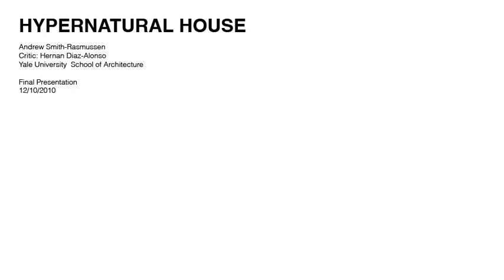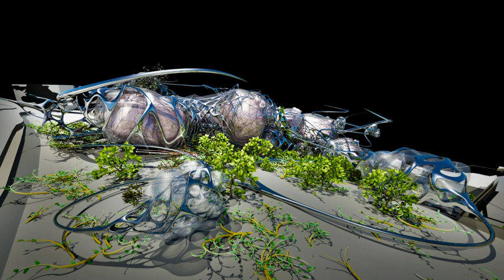Hypernatural House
Andrew Smith-Rasmussen
YSOA 2010
Critic: Hernan Diaz-Alonso with Erick Carcamo